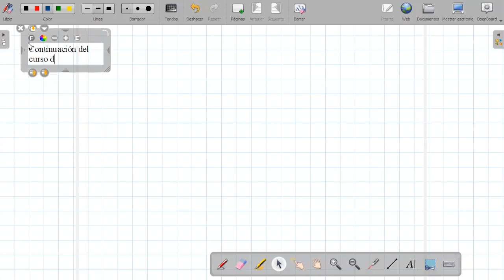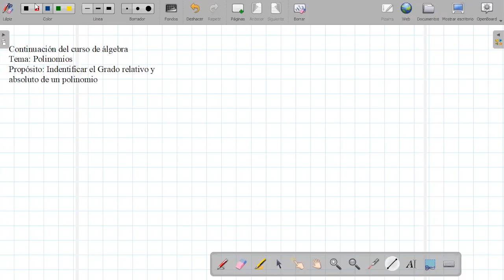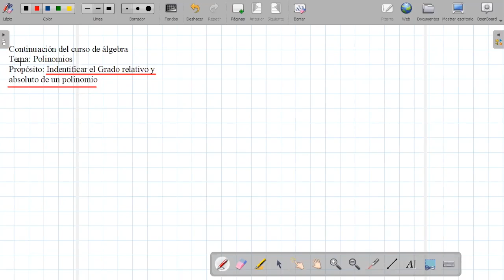Tema: Polinomios grado absoluto y relativo - 3ero SEC - Curso: álgebra 18/06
3ero SEC
Curso: álgebra
Tema: Polinomios grado absoluto y relativo
18/06